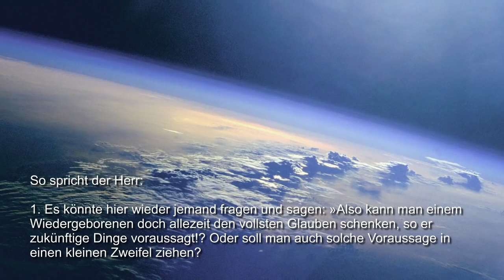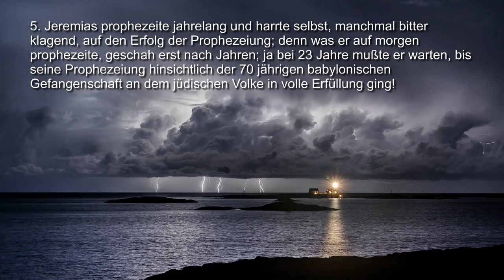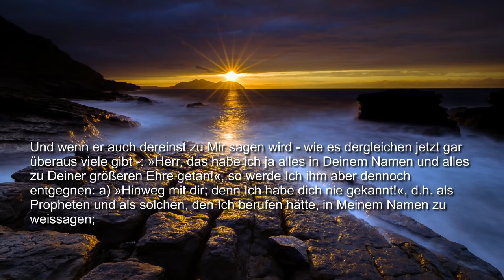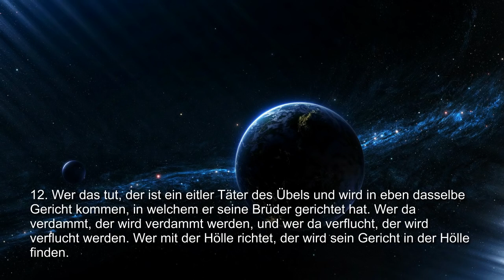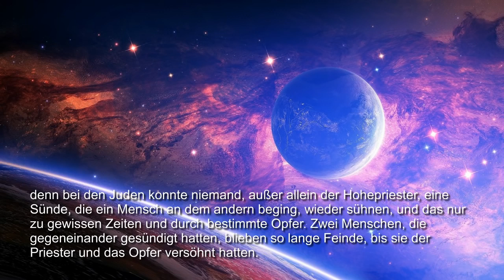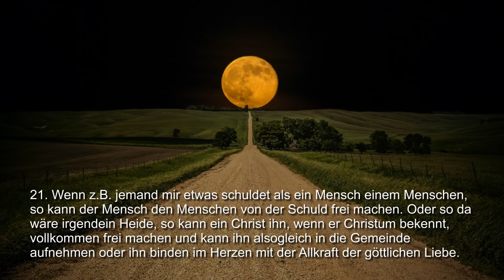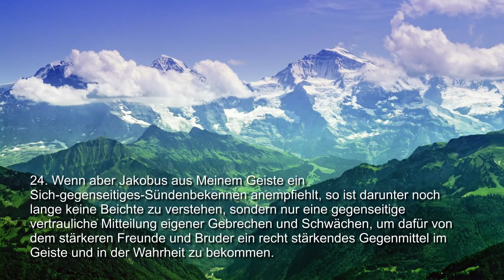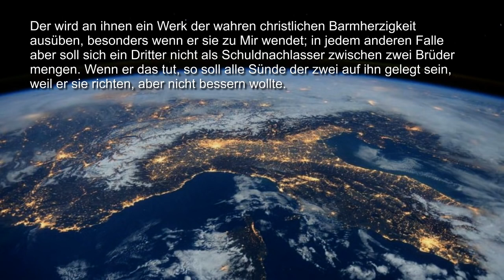Echte & Falsche Propheten... Jesus erläutert ❤️ Die Erde offenbart durch Jakob Lorber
Die Erde
Jesus Christus offenbart durch Jakob Lorber

Kapitel 71: Echte und falsche Propheten

Natürliche und metaphysische oder geistige Darstellung des Mittelpunktes der Erde

Dieses Offenbarungswerk über die Erde schildert einerseits die innere und äußere Beschaffenheit, Einrichtung und Funktion der Erde als einem belebten Organismus und vergleicht seine Funktion und Aufgaben mit denen des menschlichen Organismus. Andererseits enthält dieses Werk ausführliche Angaben über die Einwirkungen der guten und bösen Geisterwelt auf Erde und Menschen, gibt Aufklärung über kirchlichen Aberglauben, unnötige Zeremonien, schädliche Abgötterei, Besessenheit und Befreiung davon, über rechte Erziehung und Charakterschulung, Sündenvergebung und Kennzeichen wahrer und falscher Propheten.

So spricht der Herr:

1. Es könnte hier wieder jemand fragen und sagen: »Also kann man einem Wiedergeborenen doch allezeit den vollsten Glauben schenken, so er zukünftige Dinge voraussagt!? Oder soll man auch solche Voraussage in einen kleinen Zweifel ziehen? Darauf sage Ich: Wenn der Wiedergeborene spricht: »Das tuet«, so tuet es. Wenn er aber spricht: »Dies oder jenes wird geschehen!« und hat kein Wenn dazu gesetzt, so glaubt es ihm nicht; denn da ist er schon kein rechter Wiedergeborener. Denn alles, was da geschieht und geschehen soll, geschieht bedingungsweise, daher auch hinsichtlich des Geschehens nirgends eine feste, unabänderliche Voraussage geschehen kann; würde nämlich etwas bestimmt vorausgesagt werden, was da geschehen müßte, da wäre die Welt im tiefsten Gerichte, und alle Freiheit wäre verloren. Dies weiß ein echter Wiedergeborener sehr wohl und müßte daher wider seine reinste Erkenntnis prophezeien, also offenbar lügen, so er etwas bestimmt voraussagen möchte, was da geschehen wird.

2. Ich Selbst war doch sicher der erste Prophet in der Welt; wer aber kann Mir nachweisen, daß Ich, außer Meiner Auferstehung, etwas ganz bestimmt vorausgesagt habe? Ich sagte wohl, daß Ich sterben und am dritten Tage wieder auferstehen werde; aber Zeit und Stunde weder des Sterbens noch des Auferstehens ist niemandem vorhergesagt worden.

3. So habe Ich auch Meine Wiederdarniederkunft vorhergesagt, aber - wohlgemerkt - mit dem Beisatze: a) »Zeit und Stunde ist niemandem bekannt außer nur Mir allein und dem auch, dem Ich es offenbaren will!« Ich habe es aber auch schon geoffenbart, aber nicht bezüglich auf Zeit und Stunde, sondern nur bezüglich der Zeichen, an denen man Meine Wiederkunft erkennen sollte.

4. Also haben auch alle Propheten geweissagt; aber alles, was sie geweissagt haben, war bedingungsweise, damit durch eine solche Weissagung ja niemand gerichtet werden sollte, sondern die Freiheit habe, das Angebotene zu tun, um dem angedrohten Gerichte zu entgehen, oder das Angebotene zu unterlassen, um gerichtet zu werden.

5. Jeremias prophezeite jahrelang und harrte selbst, manchmal bitter klagend, auf den Erfolg der Prophezeiung; denn was er auf morgen prophezeite, geschah erst nach Jahren; ja bei 23 Jahre mußte er warten, bis seine Prophezeiung hinsichtlich der 70 jährigen babylonischen Gefangenschaft an dem jüdischen Volke in volle Erfüllung ging!

6. Jonas harrte gar vergeblich auf den Untergang von Ninive, so daß er am Ende ganz ärgerlich Mir Meiner Güte wegen Vorwürfe machte. Die Ursache alles dessen aber liegt, wie schon vorhin einmal bemerkt wurde, lediglich in dem Benehmen der Menschen; denn so ihnen ein Gericht angedroht wird, sie aber sich ändern - wenn auch nicht alle, so doch wenigstens einige -, so wird das Gericht aufgehoben.

Link zum EBook ganz oben